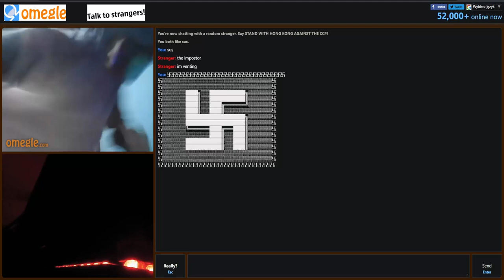Sus guy from Omegle goes crazy after I send him Swastika on chat.